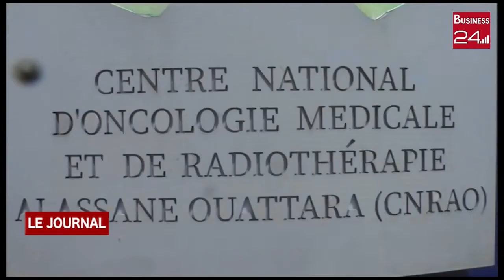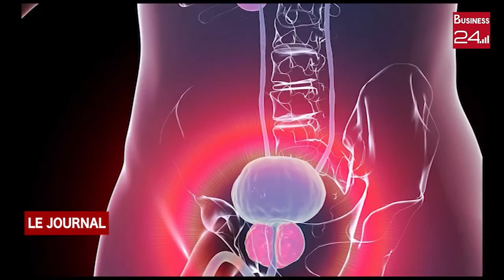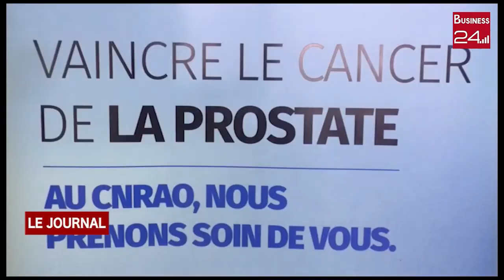SANTÉ / NOVEMBRE BLEU: Dépistage contre le cancer de la prostate au CNRAO